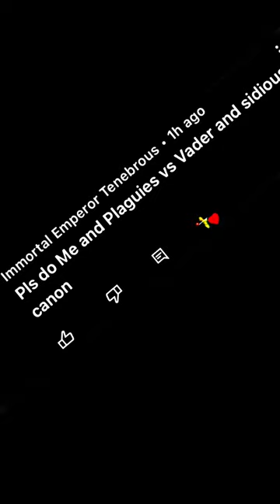Tenebrous and Plagueis Vs Vader and Sidious (Requested)